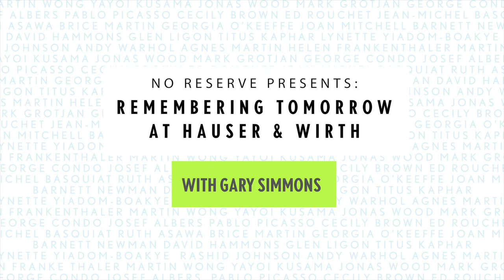The advantages of having one versus multiple galleries | Gary Simmons & Josh Baer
During our trip to Los Angeles for Frieze, The Baer Faxt took a visit to Hauser & Wirth to check out the exhibition Remembering Tomorrow by Gary Simmons, the artist's first show with the gallery. Josh Baer and Simmons discuss the inaugural exhibition while sharing parallels in their 30-year friendship and views on the art market.

This video was originally published March 9, 2022.